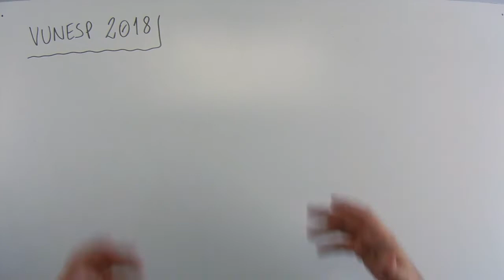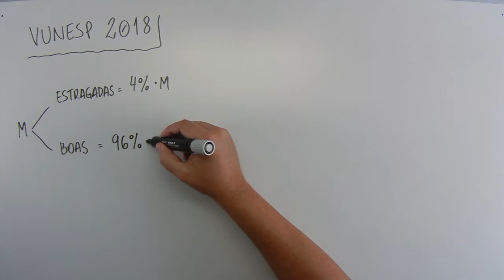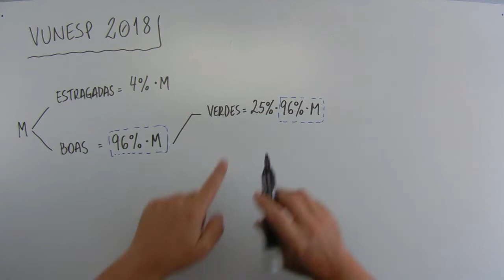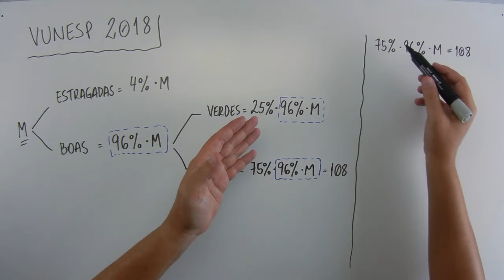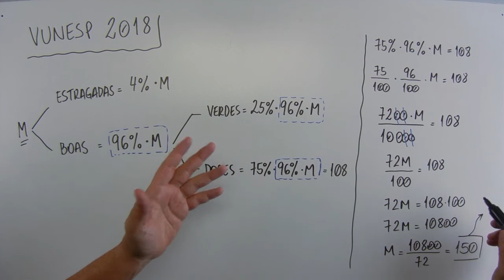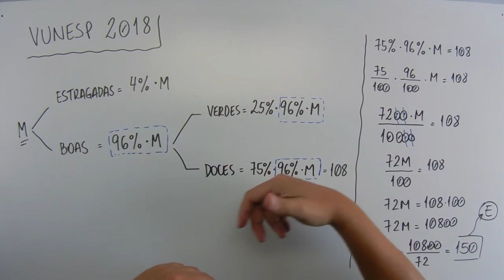Porcentagem (04 de 12) – Prefeitura de Barretos – Vunesp 2018 – #0223 – Matemática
Questão - VUNESP 2018:
Uma confeitaria comprou uma caixa de maçãs e constatou que 4% delas estavam estragadas. Entre as demais, 25% estavam verdes, e as 108 maçãs restantes foram utilizadas no preparo de doces. O número total de maçãs que havia inicialmente na caixa era
(A) 110.
(B) 120.
(D) 140.
(E) 150.